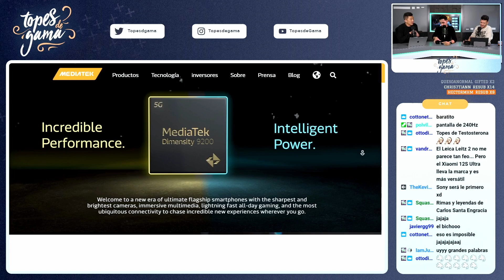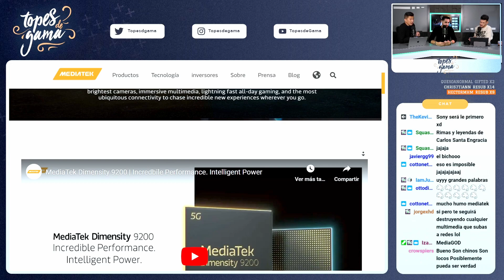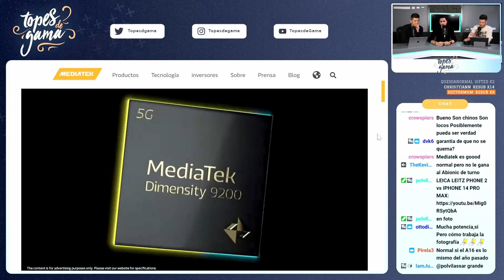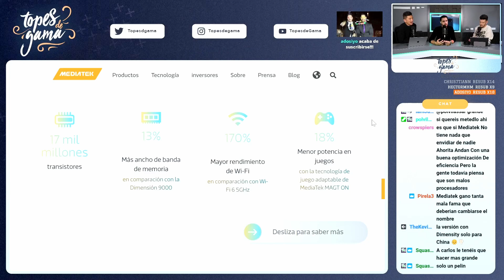MEJOR que APPLE!!!! Nuevo MEDIATEK 9200